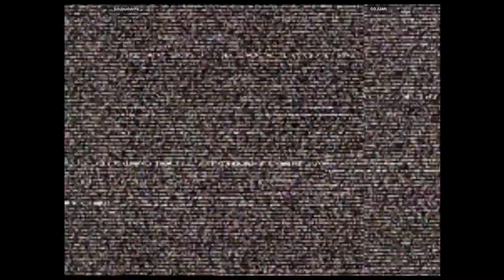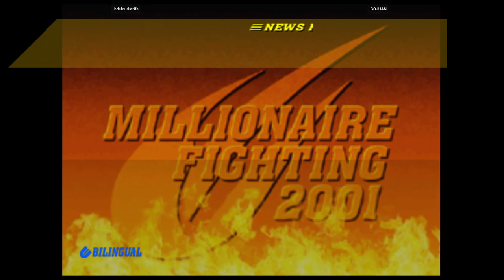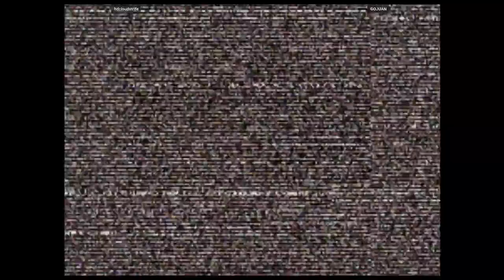CVS2 - hdcloudstrife VS GOJUAN | 🇺🇸🇺🇸 Fightcade2